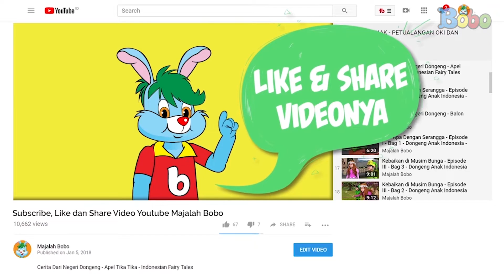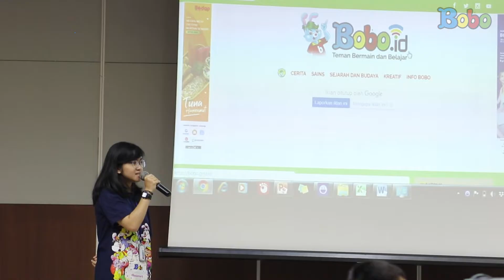Kunjungan SD Al Imam Islamic School ke Rumah Bobo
Produser: David Togatorop
Editor : Sigit Purnomo
Script Naskah : Cirana Merisa
Videografer : Glent Bonefasio, Inggar Rivaldi
Video Editor: Glent Bonefasio, Inggar Rivaldi
Social Media Team : Sepdian Anindyajati